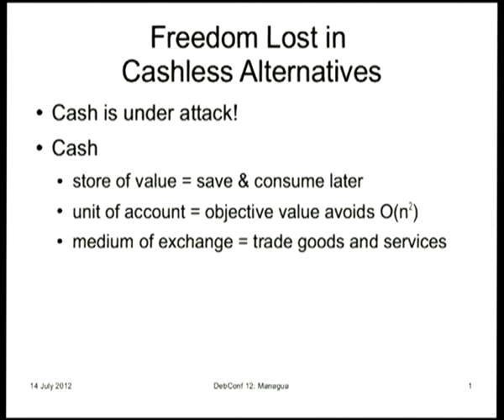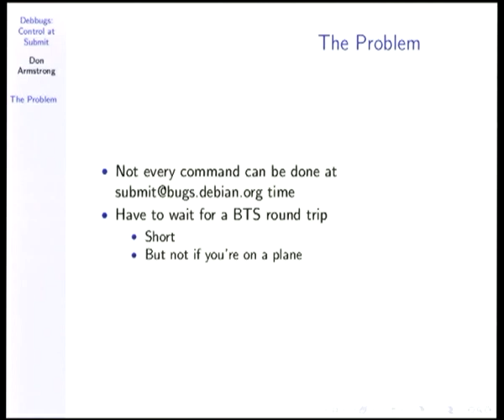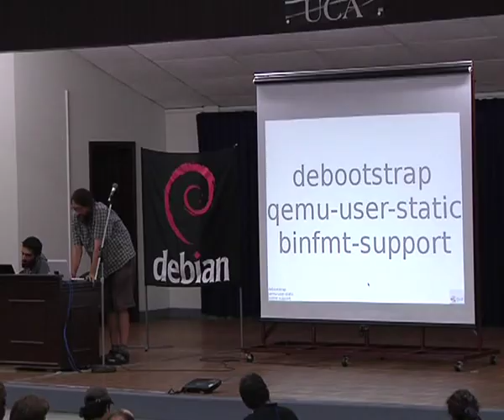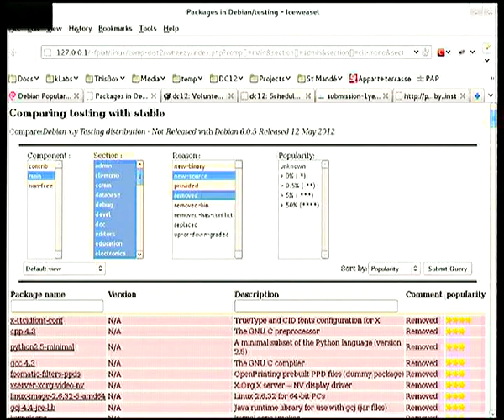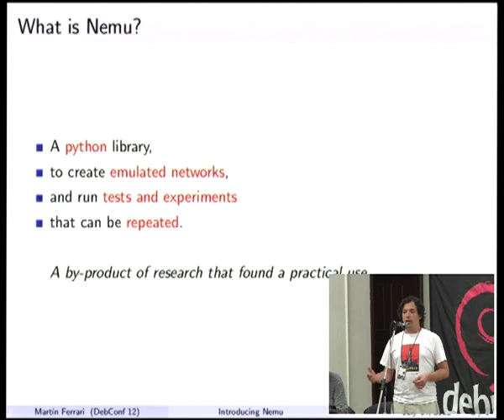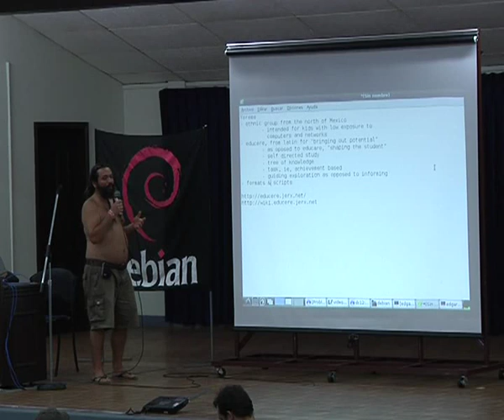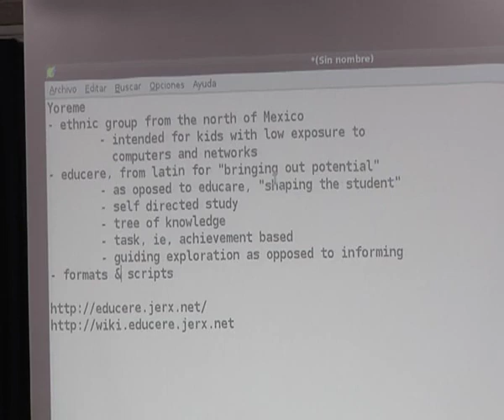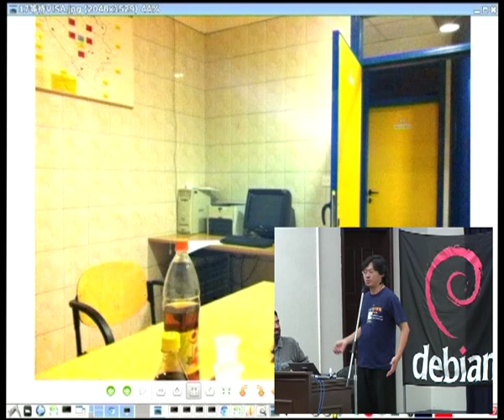Lightning Talks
by Daniel Kahn Gillmor

Room: Aula Magna
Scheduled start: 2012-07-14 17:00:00